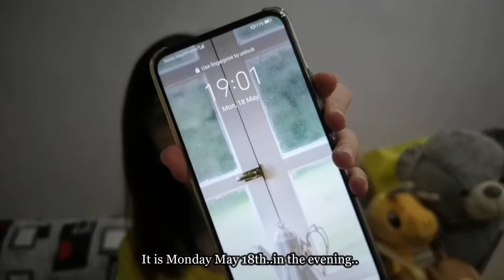Drunk Elephant Beste No.9 Jelly Cleanser FIRST IMPRESSION & REVIEW - MY SKINCARE DIARIES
Today I'm trying out the DRUNK ELEPHANT BESTE NO.9 JELLY CLEANSER.
It's my first time trying out Drunk Elephant products and this video will be a first impression and a 7 day review of the product!

Description of the product:

An innovative jelly cleanser that removes all traces of makeup, excess oil, pollution and any other grime from the day. This gentle formula features a unique blend of mild surfactants and makeup dissolving emollients, to rinse away impurities and leave your skin feeling clean and soft. Free of SLS, fragrance and essential oils, this unique cleanser is non-irritating, non-sensitising and appropriate for all skin.